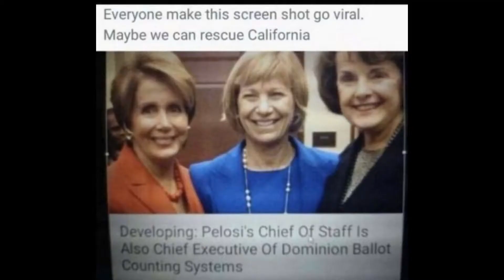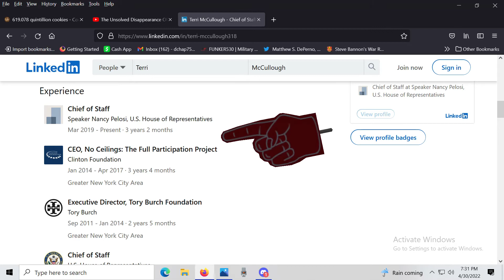This is Crazy!!!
They're all connected!!! I can't make this shit up.